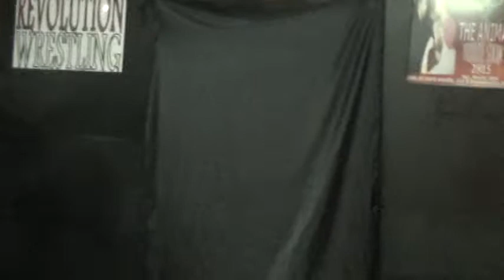Animal Tribute Show 2015- Pre-Show- Wolf Assassin vs Khaos